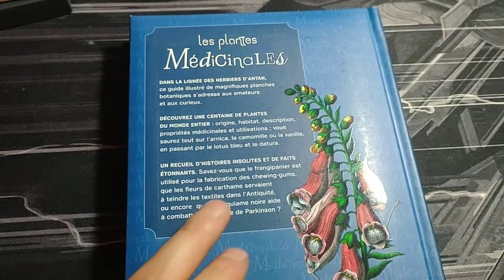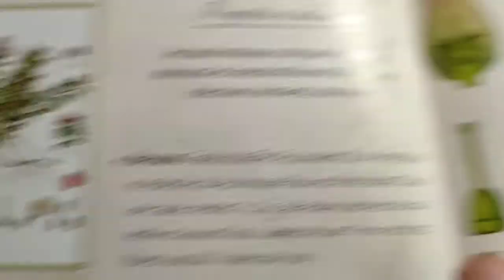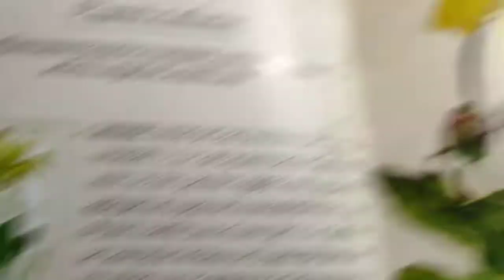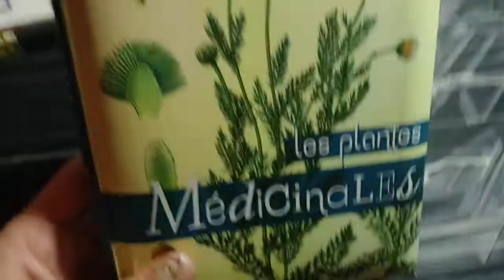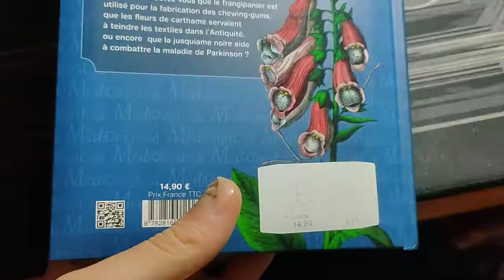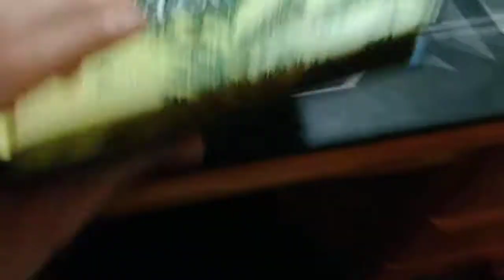Lecture de la semaine #4 : Les plantes médicinales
Voici le contenu et mon avis sur le livre : Les plantes médicinales.

Instagram Nature : Mesomorphic_vegetalis
Instagram Dessin & Art : Mesomorphe_tattoo